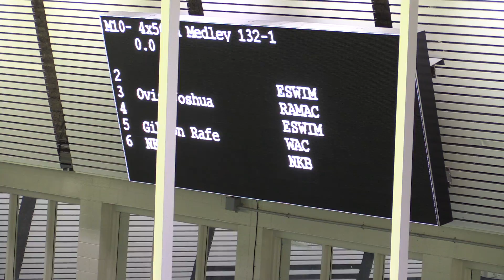2018SCAGI ESWIM, RAMAC, WAS, NKB BOYS 200 MEDLEY RELAY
2018 ESWIM AGI - SC
NOV 8-11, 2018 ETOBICOKE OLYMPIUM